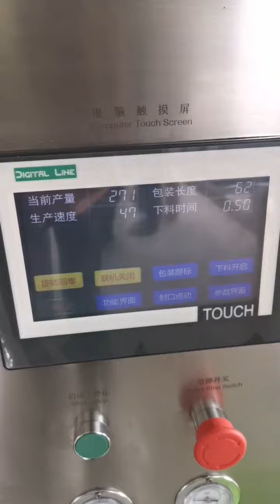3D tea bag automatic packaging machine, corn fiber triangular tea bag packaging machine